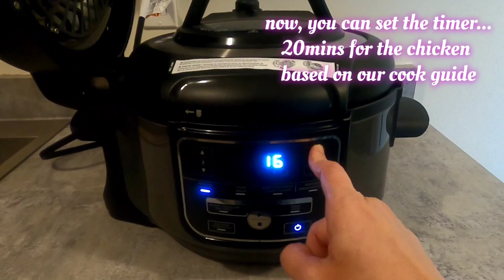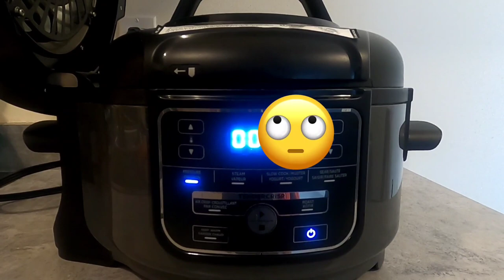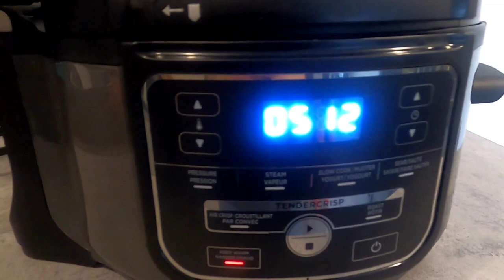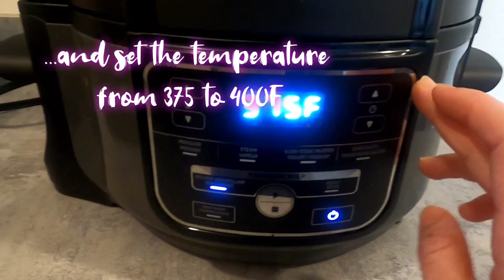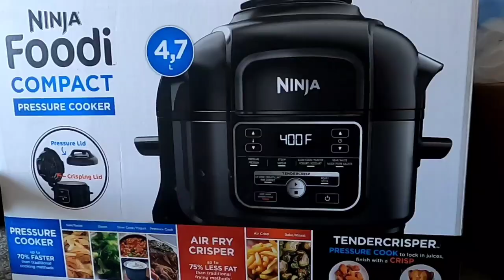Ninja Foodi - making my everyday life EASY